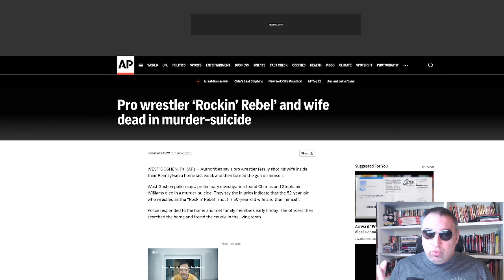di tavoli, gomme bucate e di chi parla un po' troppo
Nello zibaldone di storie che oggi vi racconto ci sono delle gomme (delle auto) bucate, un esperto di match con i tavoli in astinenza e un tizio che parla un po' troppo.
Wrestling di altri tempi, di quando anche un briciolo di successo ti faceva credere una star del rock.